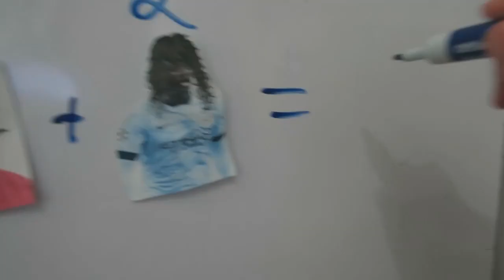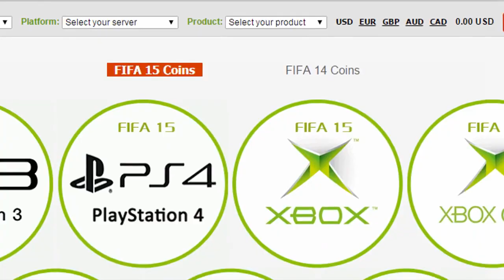MESSI VS RONALDO HAZARD POTENTIAL FIFA 16 RATINGS!